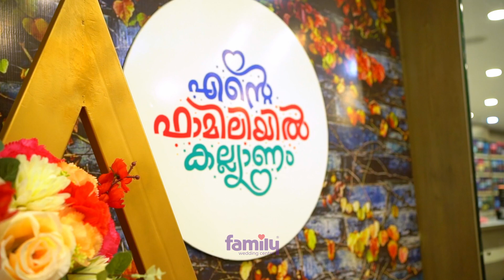Meppadi | Ente Familiyil Kallyanam | Family Wedding Center | Surumi